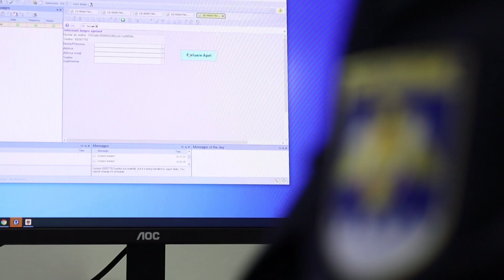Serviciul Vamal lansează Punctul de Contact pentru Comerț Extern